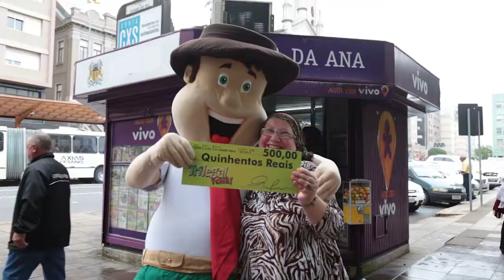Matéria Ganhador 2o sorteio - 03.12.17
Ganhador do VW UP!
Jonival dos Passos de Caxias do Sul.